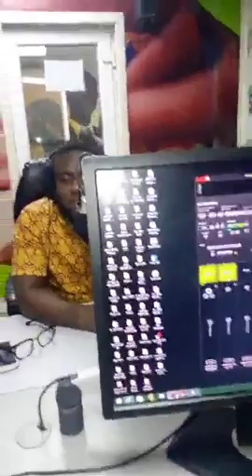Experience.🔥.. the power of worship by BRO FIRE